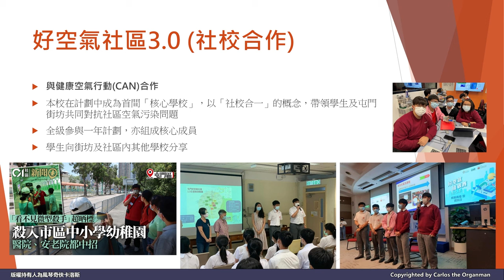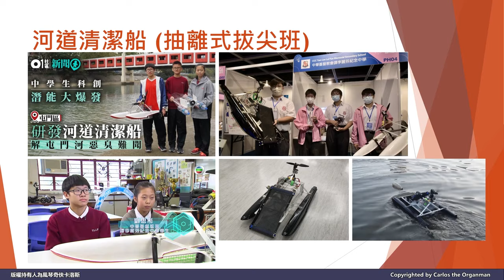【敢追夢就是譚李麗芬系列】屯門河水質監察跨科活動實錄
卡洛斯每週一STEAM，譚李麗芬的校園在STEAM學習上盡得天時地利人和，從空中鳥瞰，可以看到左青龍(屯門公路)右白虎(屯門河)，有助我們帶領學生關注及研究社區環境。屯門河的污染一向為人所詬病，作為一所友善社區學校及STEAM教育的先驅，我校一向對此社區問題正視，可惜過去疫情讓我們一直在推行的屯門河水質監察跨科活動暫停了幾年，今年卡洛斯才有機會參與和學生一同體驗。